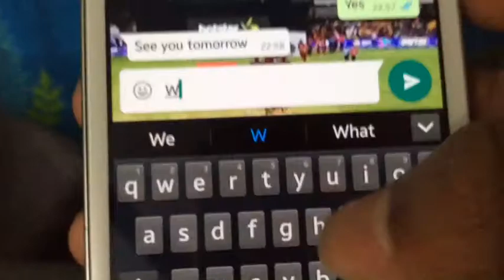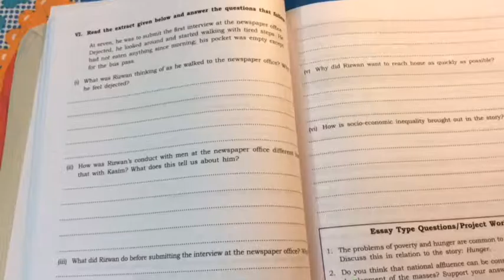Report Cards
Hello pupils from across the world. Hope you feel the same.